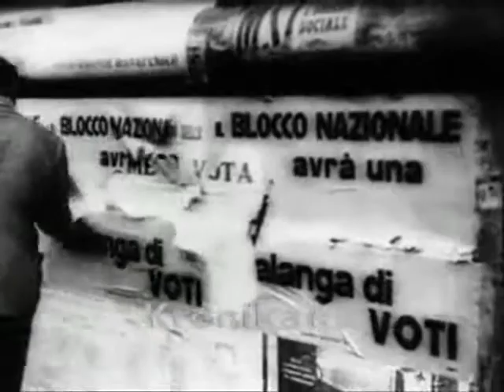PKF 1948 18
1. Pamięci generała Świerczewskiego. Odsłonięcie pomnika na grobie Karola Świerczewskiego; akademia z udziałem dostojników państwowych.
2. Pomnik bohaterów Ghetta. Odsłonięcie Pomnika Bohaterów Ghetta w Warszawie.
3. Szczecin. Uroczystości z okazji zakończenia Tygodnia Ziem Odzyskanych w Szczecinie.
4. Poznań. Młodzież pomaga w zalesianiu terenów pod Poznaniem.
5. Warszawa. Otwarcie mostu pontonowego na Wiśle.
6. Na Żuławach. Polowanie na kaczki na Żuławach Wiślanych.
7. Z całego świata. Włochy. Wybory parlamentarne we Włoszech.
8. Austria. Pokazy sztuczek magicznych.